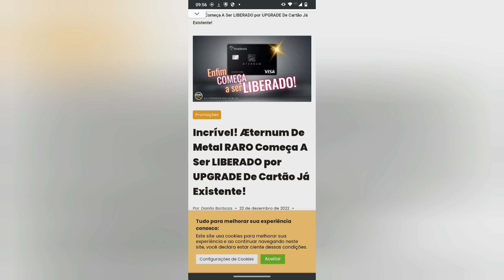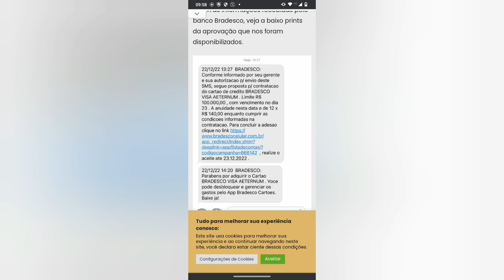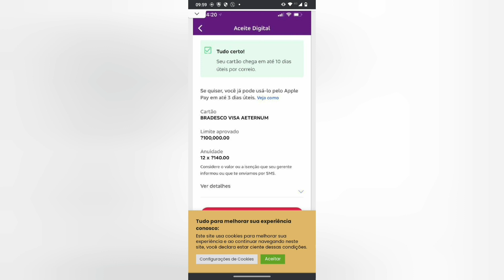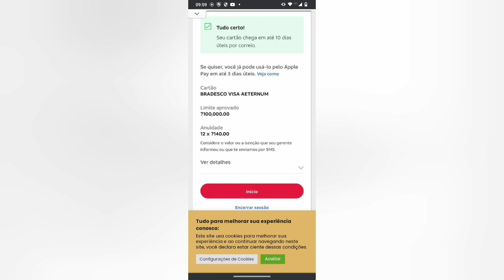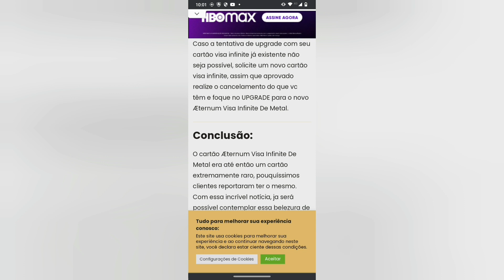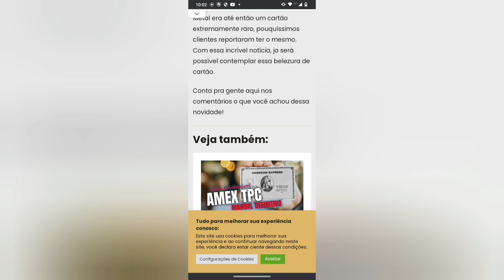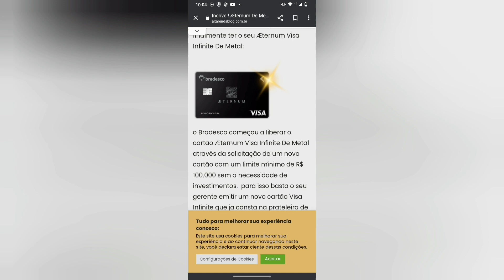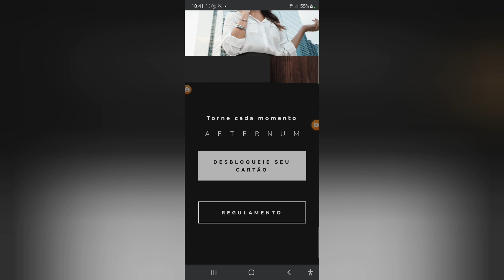AETERNUM COMEÇA A SER LIBERADO! CARTÃO DE LUXO METAL BRADESCO ANUIDADE 140 POR MES😳